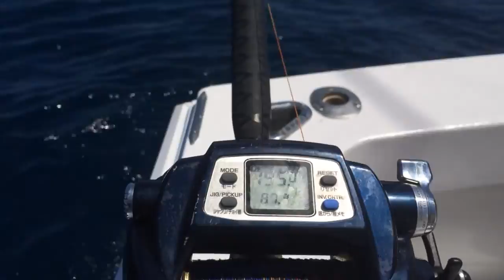Deep Sea Fishing Barrel Fish Gulf Shores Alabama Gulf of Mexico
Deep Sea Fishing Barrel Fish Gulf Shores Alabama Gulf of Mexico. Pleasure Island Charters on Miss Carli Boat with Captain Alex and Mate Jason